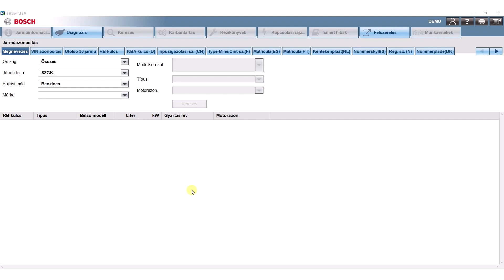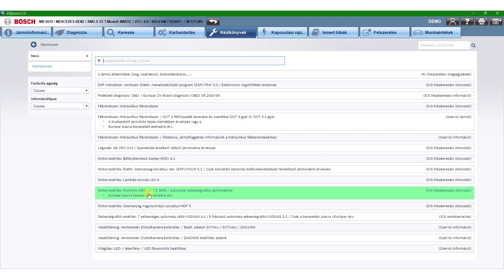HU | Bosch[ESItronic] 2.0 Online: Gyújtási sorrend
Gyújtási sorrend kijelzése . További információért látogasson el a www. esitronic.hu oldalra.